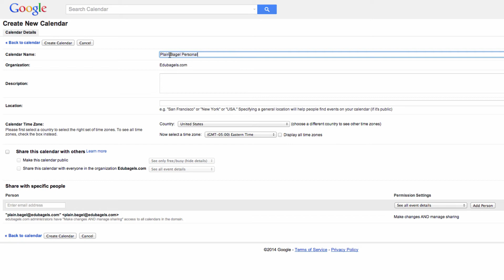Google Calendar:Create A New Calendar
Sometimes you want more than one Google Calendar.  For me, I like to have a personal calendar and a work calendar.  This quick video shows you how to make multiple Google Calendars.